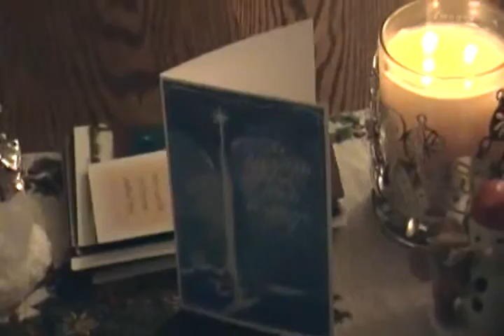A look at some Christmas decorations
A video I shot of some decorations over at Sherry's house.